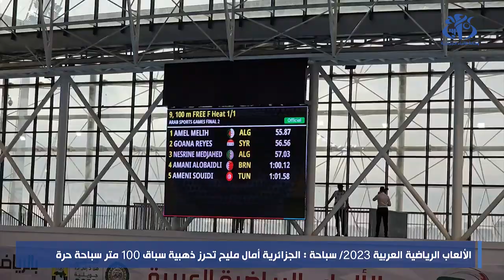الألعاب الرياضية العربية-2023/سباحة : الجزائرية أمال مليح تحرز ذهبية سباق 100متر سباحة حرة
وهران (وأج) - أحرزت السباحة الجزائرية أمال مليح الميدالية الذهبية في سباق 100 متر سباحة حرة سيدات  خلال اليوم الثاني من منافسات السباحة بمسبح المركب الأولمبي ميلود هدفي لوهران ضمن الطبعة ال 15 للألعاب الرياضية العربية التي تستضيفها الجزائر.